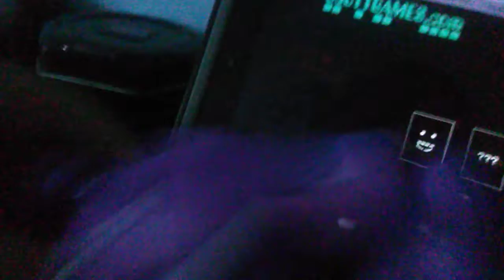How to make Fnaf ultimate custom night mode teaser #2 (with a reaction to the UCN mode trailer)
The most anticipated not scary video is about to be out with a new teaser (hope you enjoy it!)